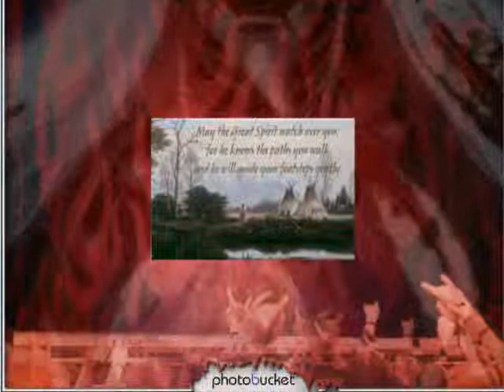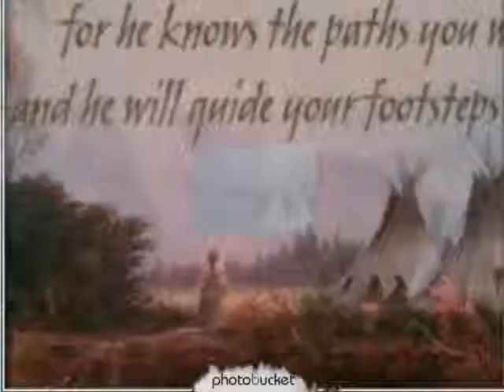Native Pride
Just a piece I put together for my MySpace page